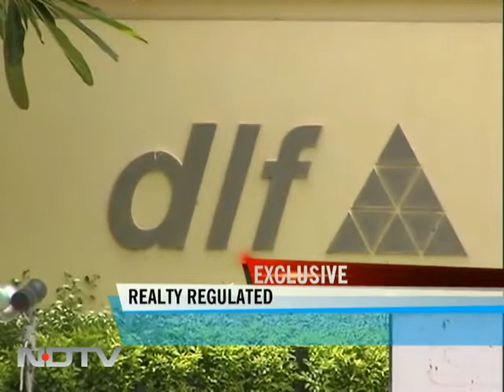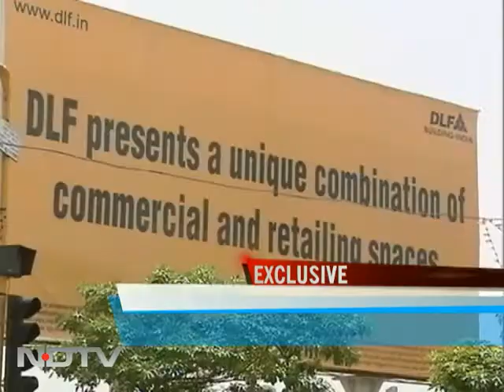Realtors to have a regulator soon?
The real estate sector is all set to get a regulator soon. After four years of deliberations and strong lobbying by realty players on the final provisions of the Bill, NDTV learns that it is finally ready to be placed in the Cabinet.